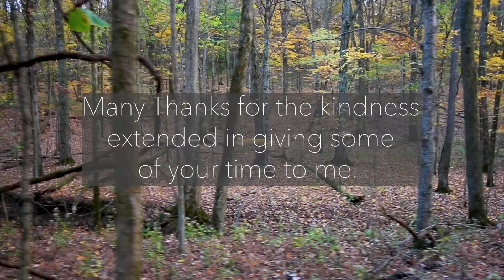Radnor Fall Redux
Join me while I stick around for more views of scenic Radnor Lake festooned in fall decor!